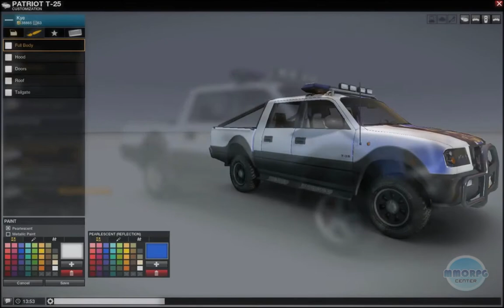APB Reloaded - Video Preview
In our first video preview, Nix and Zac took a look at APB Reloaded, an action mmo from Gamersfirst.